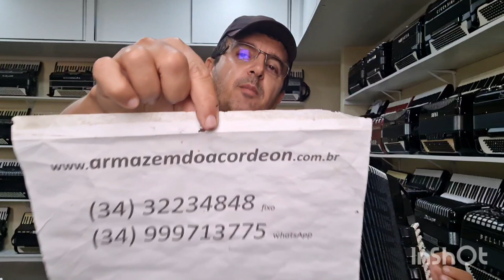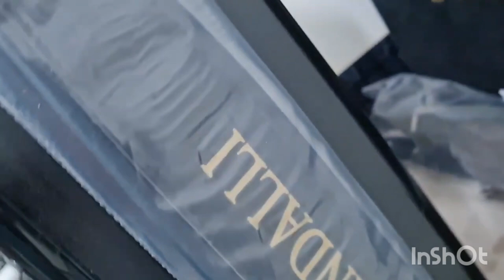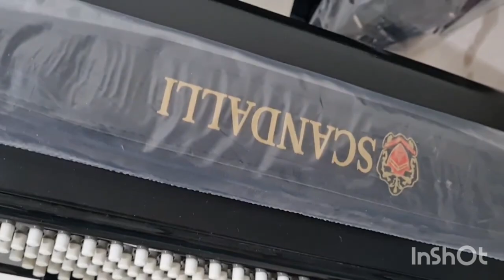(VENDIDA) Acordeon 120 Baixos Scandalli Cordovóx terça de voz